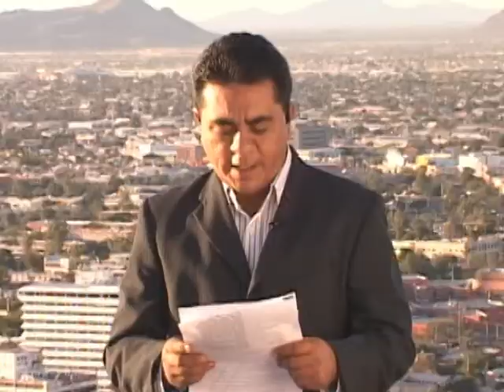El noticiario Sonoraahora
Lo más destacado en el noroeste de la República Mexicana.